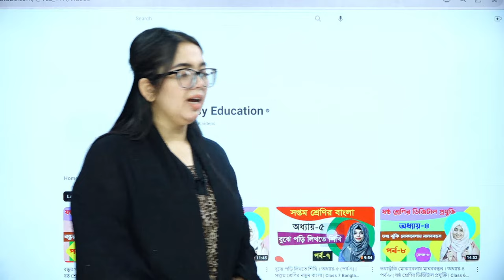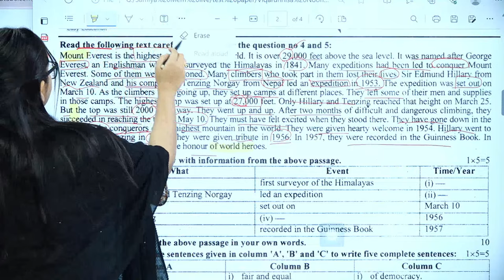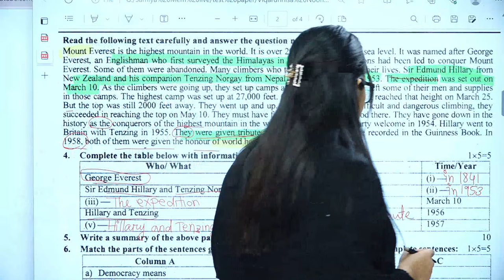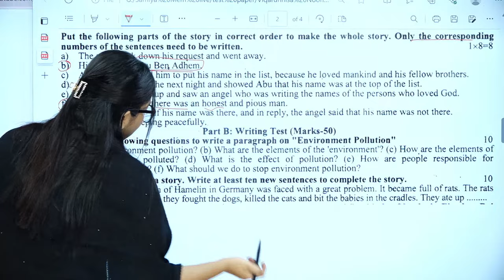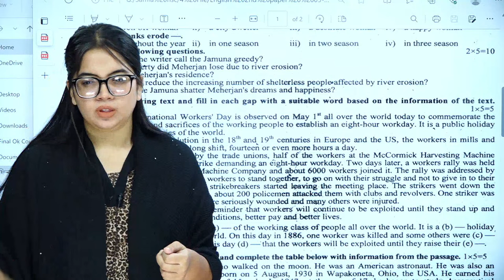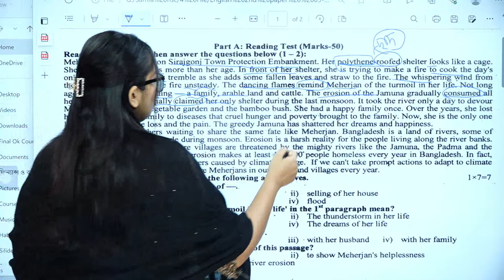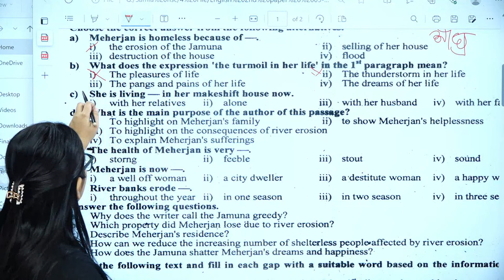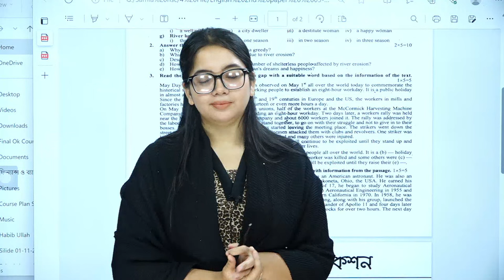SSC 2024 I English 1st Paper I Vikarunnisa Noon & Monipur High School & College Dhaka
SSC 2024 I English 1st Paper I Vikarunnisa Noon School & College, Dhaka I Monipur High School & College Dhaka